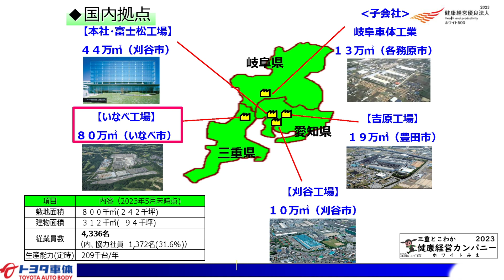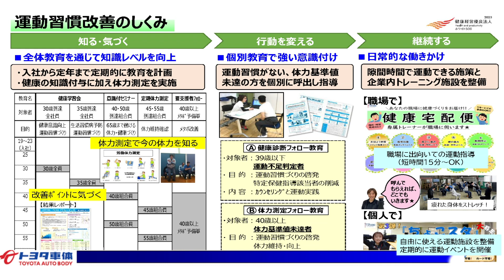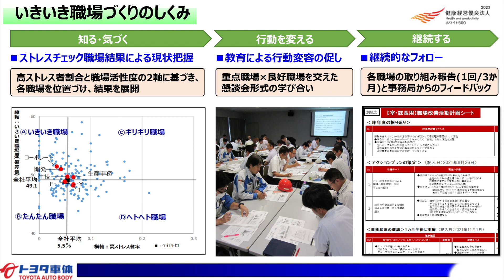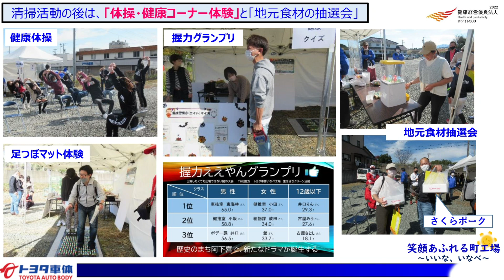「三重とこわか健康経営大賞2023」受賞企業の取組紹介（トヨタ車体株式会社いなべ工場）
多くの人々が一日の大半を過ごす職場での健康づくりに積極的に取り組み、特に優れた健康経営を実践している企業の取組をご紹介いただきました。

【「三重とこわか健康経営大賞2023」受賞企業】
○キオクシア株式会社四日市工場
○株式会社世古工務店
●トヨタ車体株式会社いなべ工場
○株式会社院南組